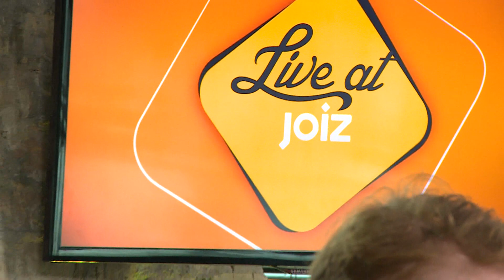Agent Fresco - See Hell (Live & Acoustic at joiz)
Was ist zeitgenössische Rockmusik?
Die Antwort auf die Frage kommt von der isländischen Band "Agent Fresco".
Mi ihrem neuen Album "Destrier" sind die Jungs aus Reykjavik endgültig im MetalPostGrogressiveRock-Olymp angekommen und werden zurecht von der internationalen Musikpresse gefeiert.
Im joiz-Studio performten die Jungs zwei exklusive akustische Songs für die joiz-Community.